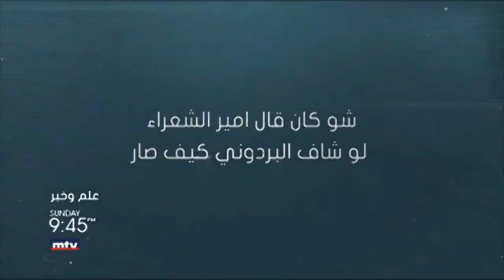علم وخبر - 23/09/2017 - Promo